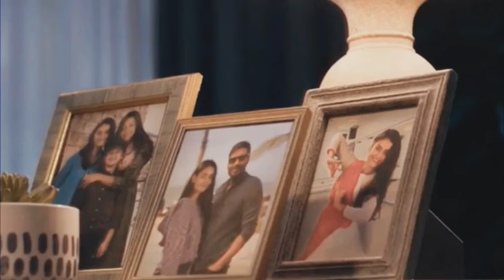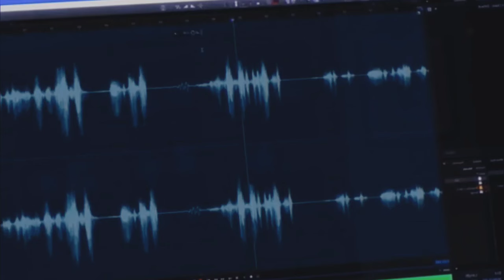ساحر خطير بستغل بنت ويعملها سحر اسود لاكن بيقدر ابوها يخلصها منه ملخص فيلم هندي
افلام ملخصه هنديه افلام اكشن 2023 مترجم كامل جديد hd  افلام قصص حقيقيه,ملخص افلام قصص حقيقيه,قصه حقيقيه,ملخصات افلام جريمه,افلام جريمه